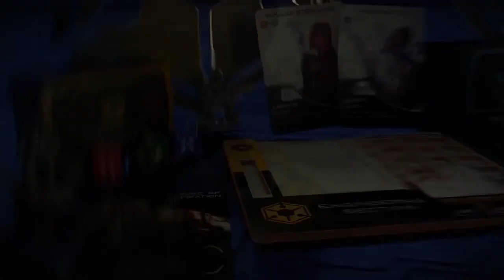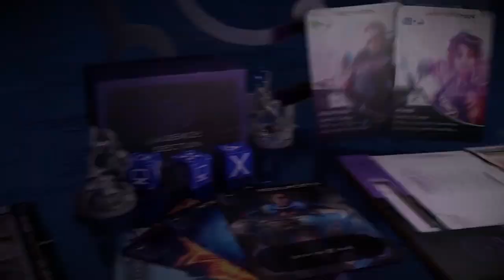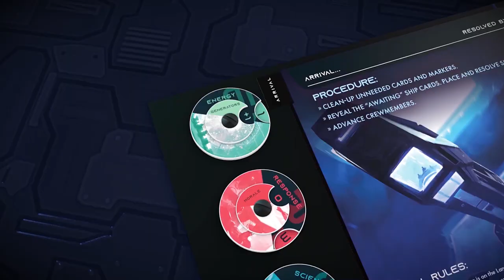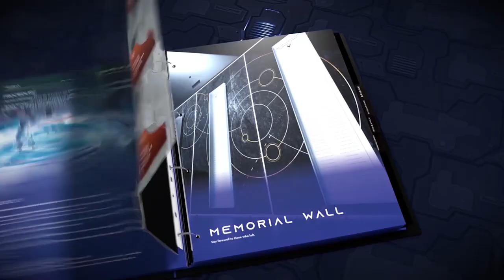ISS Vanguard - full campaign trailer